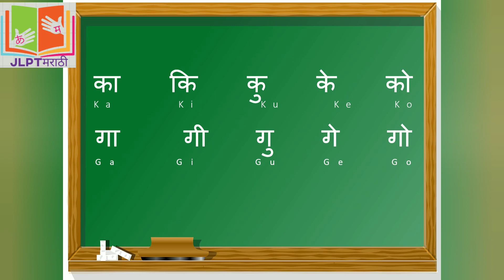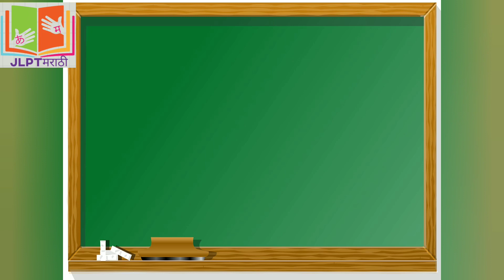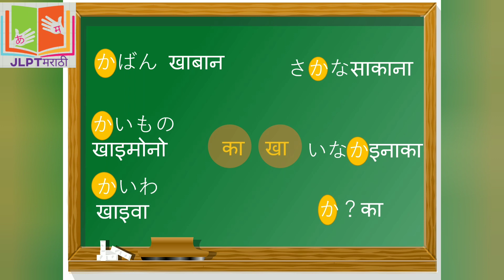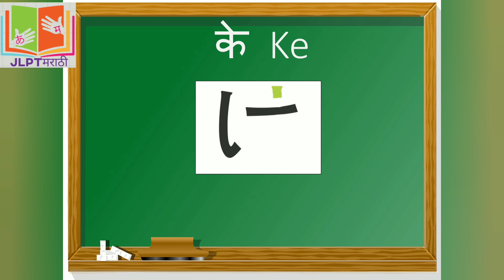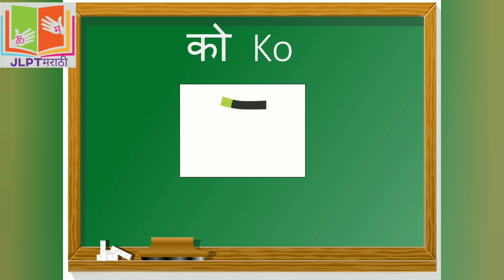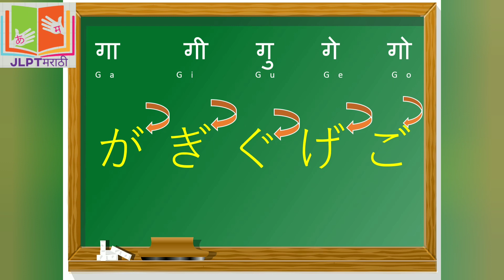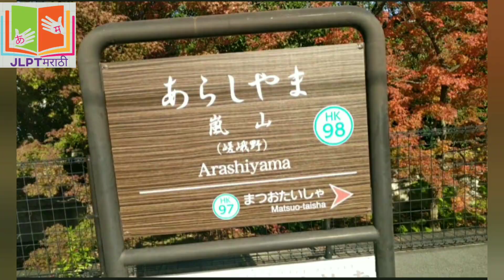Hiragana Part 2|Ka Ki Ku Ke Ko |かきくけこ|JLPT N5|Vocab|शब्दसंग्रह| हिरागाना भाग २|जपानी शिका मराठी मधुन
चला शिकूया जॅपनीज भाषा मराठीमध्ये-Learn Japanese in Marathi
In this lesson, we'll learn Japanese in Marathi as below
1. Japanese Hiragana writing Ka, Ki, Ku, Ke, Ko
2. JLPT N5 Vocabulary
3. Revision of A, I, U, E, O
4. Show Best place in Japan for Autumn.

Please share your feedback and comments and what you like about video or what information you want :)

आपण या भागात  शिकुयात का कि कु के को
१. कसे  लिहितात
२. शब्दसंग्रह
३. उजळणी आ इ उ ए ओ
४. जपान मधील शरद ऋतु  मध्ये  सहली चे खुप प्रसिद्ध  ठिकाण

कृपया आपला अभिप्राय आणि आपल्याला व्हिडिओबद्दल काय आवडते किंवा कोणती माहिती हवी आहे, हे नक्की विडिओ खाली असलेल्या कंमेंट मध्ये  नमूद करा .